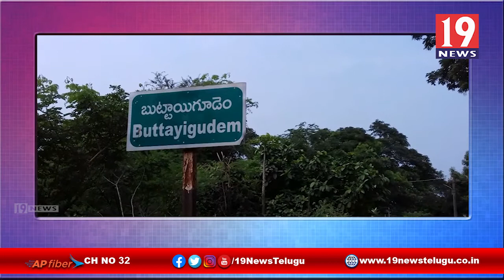జీవో నెంబర్ 3 సాధన కమిటీ ఆధ్వర్యంలో పశ్చిమ మస్యం బంద్ -పశ్చిమ గోదావరి జిల్లా